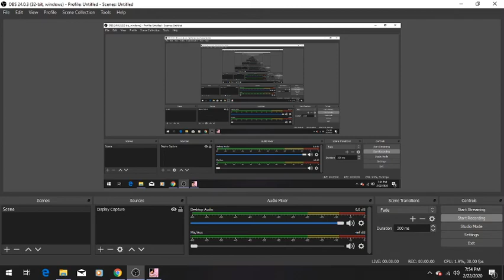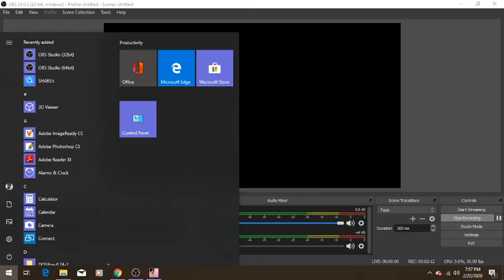GTA Vice city Rampage mission Sniper @Washington beach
GTA Vice city Rampage Mission
Weapon: Sniper
Target: 10 Gang members
Location: Washington beach
Place: Standing vice point Hotel back side